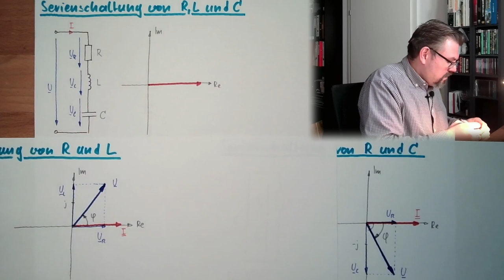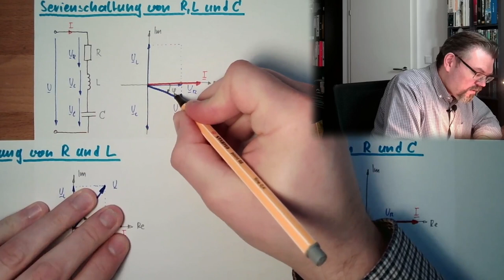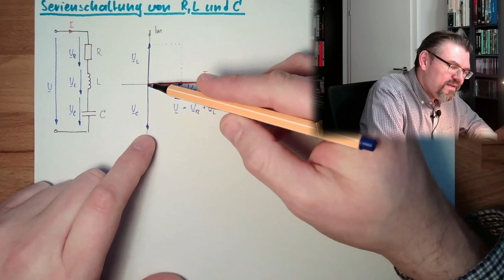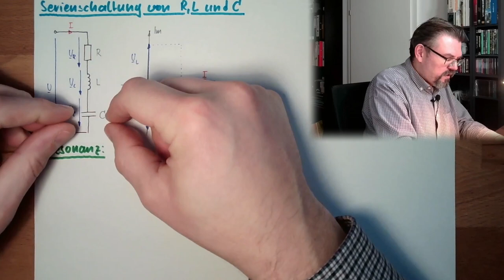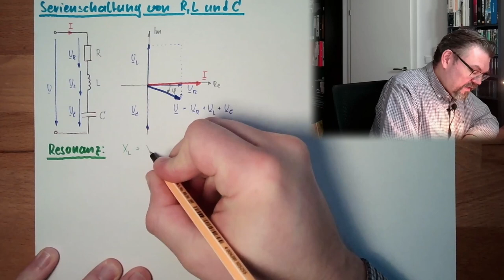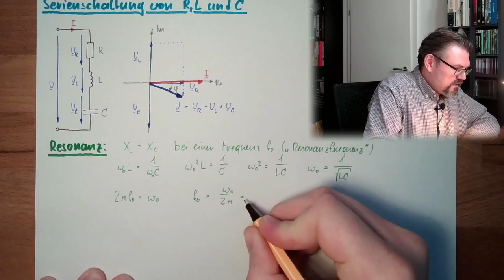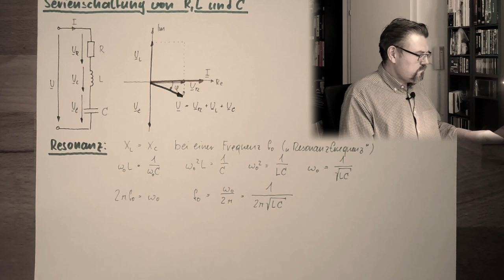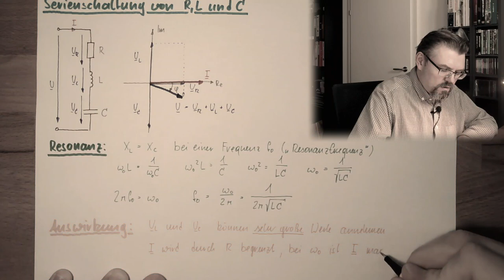WS 12: Serienschaltung R, L und C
Als Beispiel von Schaltungen nehemen wir heute die Serien- oder auch Reihenschaltung eines Widerstands (R), einer Spule bzw. Induktivität (L) und eines Kondensators bzw. Kapazität (C) vor. Es bildet sich ein sogenannnter Schwingkreis. Was passeirt mit den Spannungen und Strömen in den Elementen? Wie ist deren Lage zueinander?